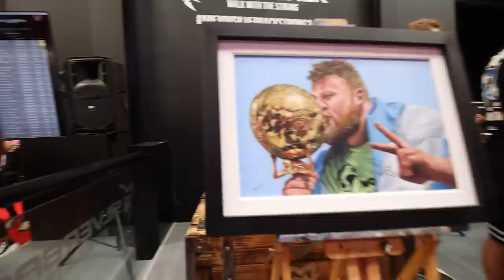ARNOLD CLASSIC DAY 3 | OUR HUGE ANNOUNCEMENT!